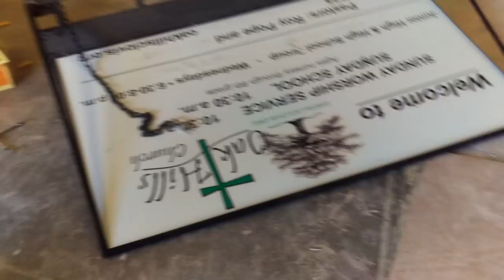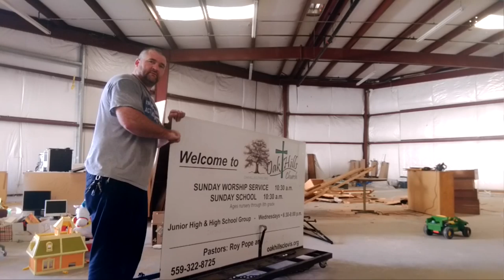The Salvage Job #1 breaking down pallets, free wood for crafts, free money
Have a great day, Roy